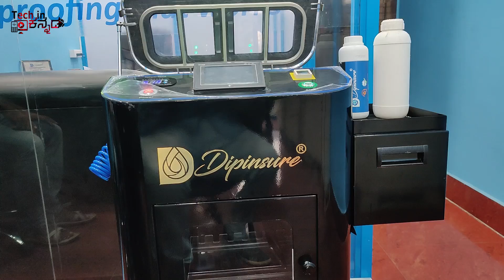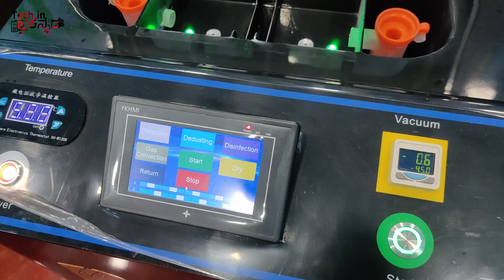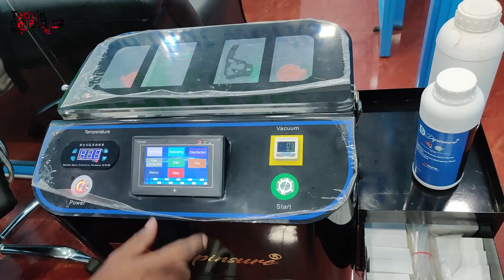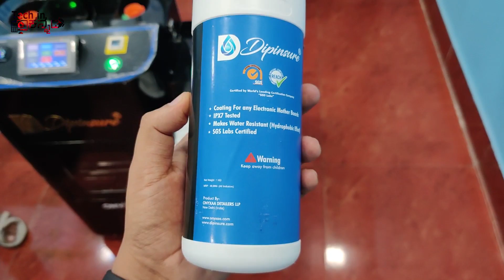ನಿಮ್ಮ ಫೋನನ್ನು ಈಗಲೇ Water Proof ಮಾಡಿಸಿ | Waterproof any Phone IPX7 Certification | Kannada